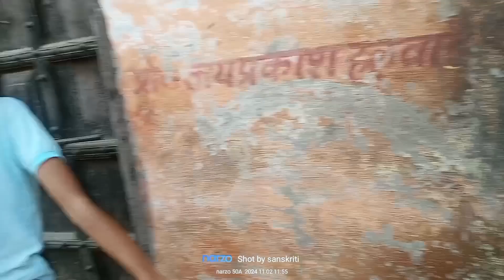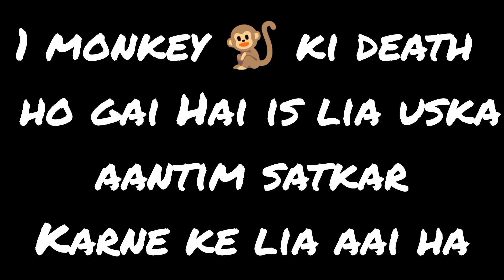Govardhan ki Puja hamare yahan kaise hoti hai 😇|| in village ||@jyotiandsanskriticomedy1086